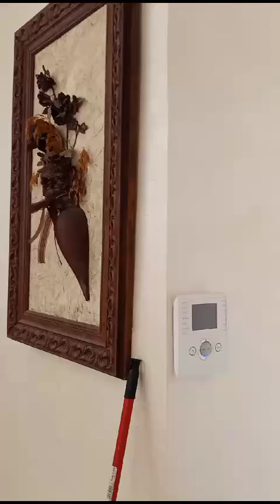مدينه بوزنيقة مزرعه محفظه مساحتها هكتار تمن 7.5 مليون درهم قبل تفاوض 212661247058